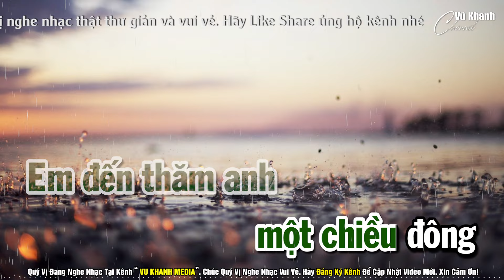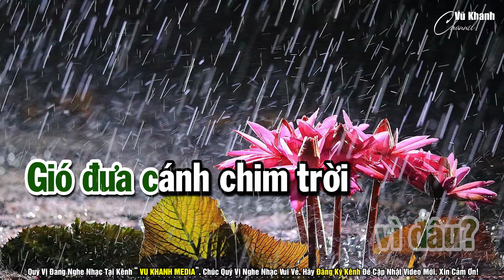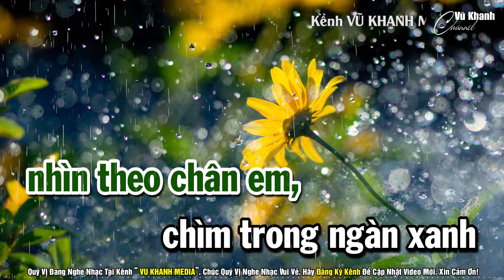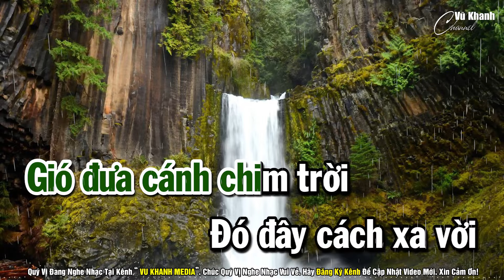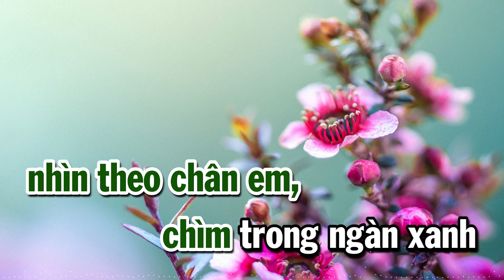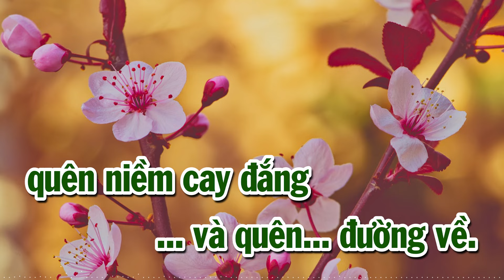Em Đến Thăm Anh Một Chiều Mưa - Vũ Khanh | Tác giả: Tô Vũ | Vũ Khanh Media Nhạc Tình Ca Hải Ngoại